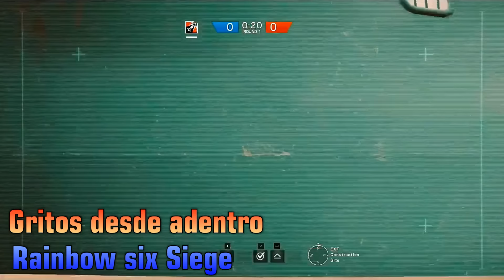Encuentros inquietantes en videojuegos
Lista de encuentros inquietantes en videojuegos.